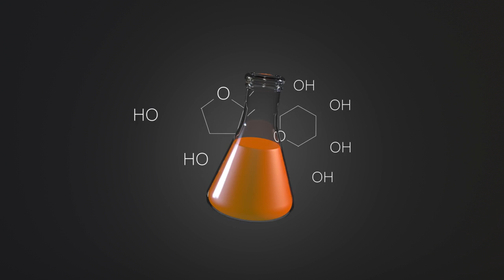Monitoring health with breathable electronic skin | Takao Someya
Skin electronics is emerging as the next generation of wearables. At the University of Tokyo, Takao Someya has developed a breathable sensor that can be worn on the skin for up to a week and has potential for use in health monitoring – a growing need in Japan, the world’s most aged society.